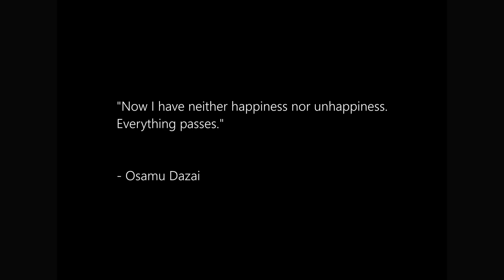Spider's Thread - A Short Film On Mental Health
An unnamed documentary filmmaker interviews ghosts in an attempt to find some advice for people seeking to end their lives.

An Experimental Documentary Short Film

“Now I have neither happiness nor unhappiness. Everything passes. That is the one and the only thing that I have thought resembled a truth in the society of human beings where I have dwelled up to now as in a burning hell. Everything passes.” - Osamu Dazai